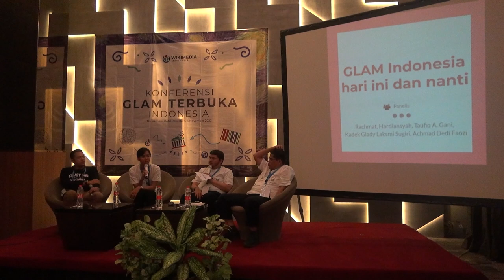Selayang Pandang Konferensi GLAM Terbuka Indonesia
Pada 5-6 November 2022, Wikimedia Indonesia mengadakan Konferensi GLAM Terbuka Indonesia, yang digelar di The Akmani Hotel, Jakarta.

Konferensi ini dipersembahkan khusus bagi institusi GLAM (Galleries, Libraries, Archives and Museums) di Indonesia. Mengusung tema GLAM Terbuka untuk Masyarakat Indonesia yang Terinformasikan, konferensi ini mengajak institusi GLAM di Indonesia mengenal konsep Akses Terbuka, Hak Cipta dan Lisensi Bebas, Proyek Wikimedia untuk GLAM, dan gerakan terbuka lainnya di Indonesia.

Simak selayang pandang acara ini melalui video berikut!